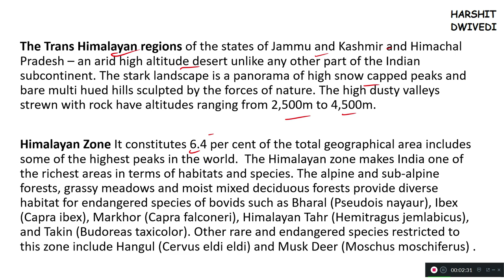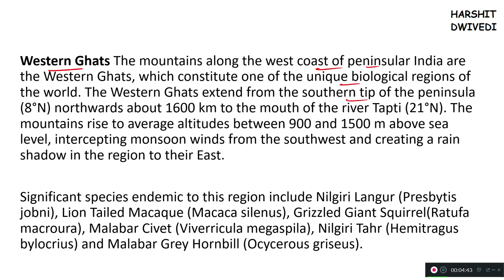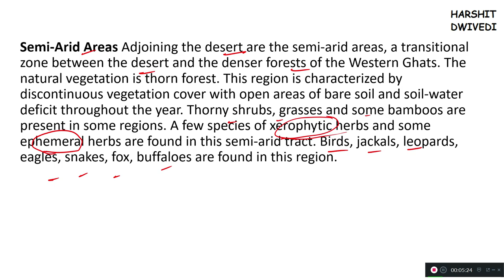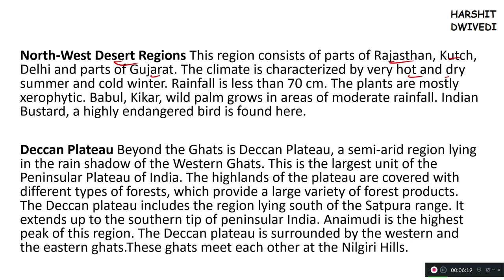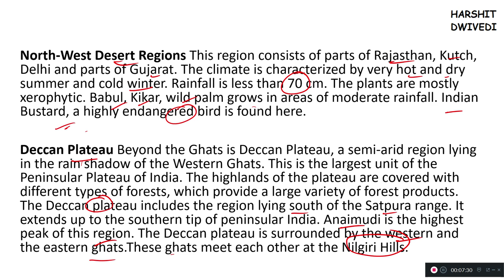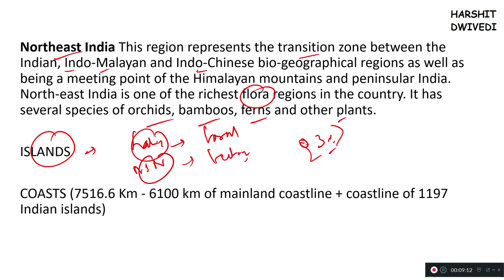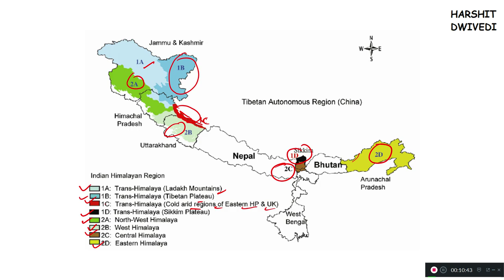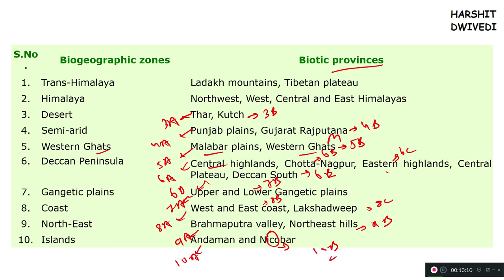Bio-Geographic Zones & Biotic Provinces of India for UPSC/PSC Exams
The 10 bio-geographical zones of India have been discussed in this video. They are Trans Himalayan zone. Himalayan zone Desert zone. Semiarid zone. Western ghat zone. Deccan plateau zone. Gangetic plain zone. North east zone. Coastal zone. Islands.

These biogeographic zones have been divided into biotic/biogeographical provinces whose designation have been discussed in this video. Watch the video for more details.